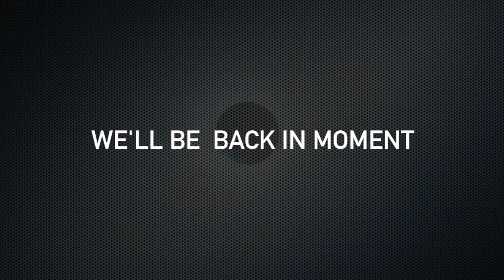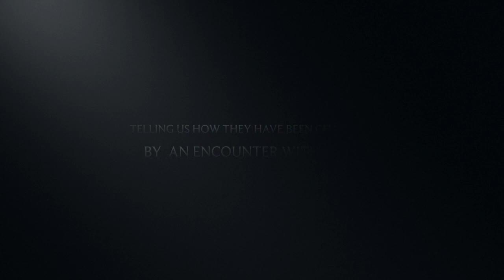Lifestories TV Ruth O'Reilly Smith Part 3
Born in South Africa, Ruth has lived in the UK since 1999. Starting out as a teacher she moved into Radio, working as a presenter of a variety of music and talk-based shows.  Today she hosts a weekday story radio show call “This is My Story” on the UCB2 radio station.

If you want to know more and how to know God please click this